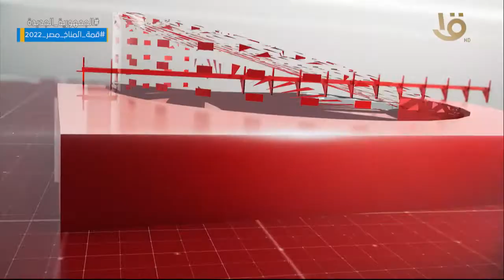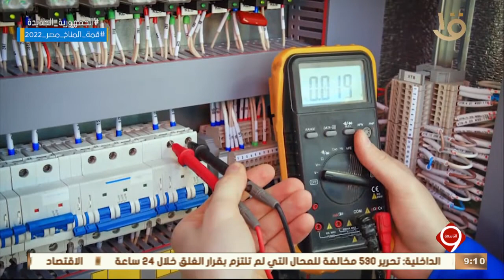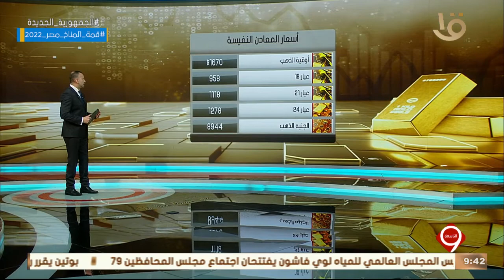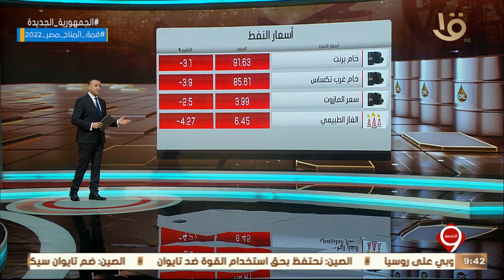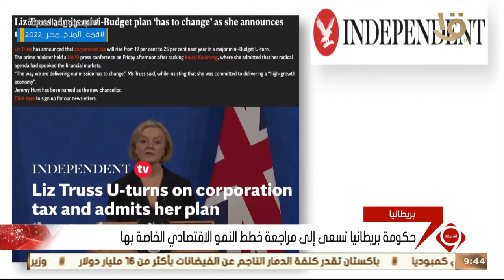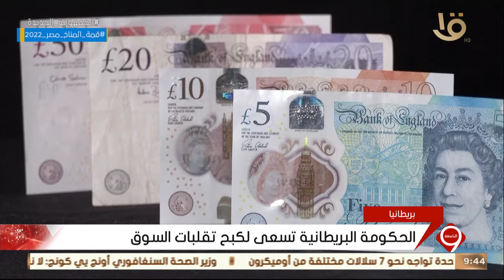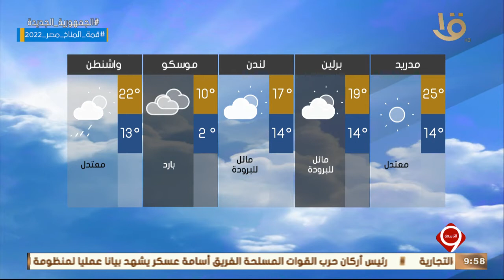نشرة التاسعة | أهم الأخبار السياسية والاقتصادية محليا وعالميا.. 15-10-2022